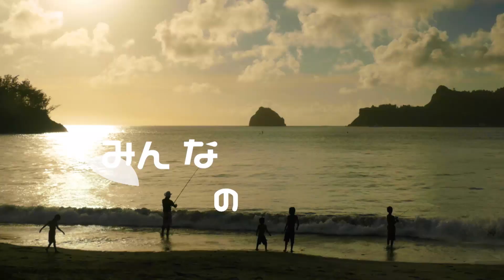ｅスポＧＯＭＩ2022横浜大会 日本財団 海と日本PROJECT in 東京 2022 #25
神奈川県横浜市で、「eスポGOMI 2022 横浜大会」が開催されました。
ゴミ拾いに、スポーツのエッセンスを加えた「スポGOMI」と、eスポーツを組み合わせ、楽しみながらSDGsの達成を目指す大会なんです。
ごみ拾いをしながら、ゲームも楽しめちゃいます！
街を綺麗にすれば、海も綺麗になります！是非、みなさんも楽しくゴミ拾いに、参加してみてください！

・会社名
・媒体名（番組名）
・お名前